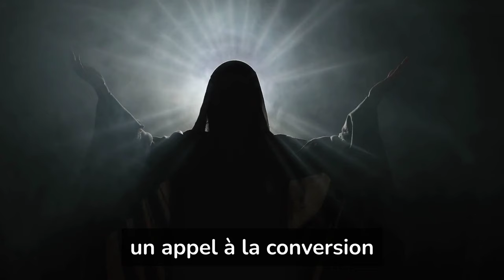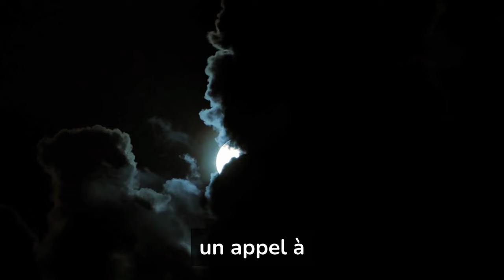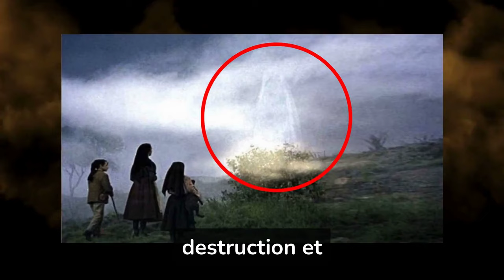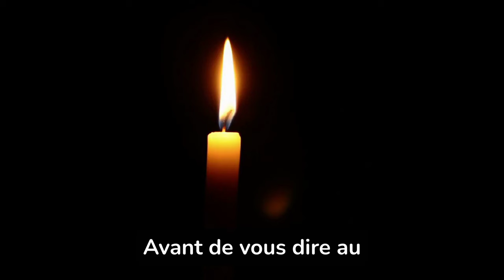PAPE FRANÇOIS a Révélé Toute la Vérité sur Cette Terrible Prophétie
Bienvenue sur la chaîne "Monde de Jésus", un espace dédié à l'exploration des profondeurs de la foi chrétienne à travers les merveilleuses histoires de la Bible, les mystères énigmatiques, les prophéties révélatrices, les prières qui nourrissent l'âme, et l'impactant Évangile qui illumine nos vies.